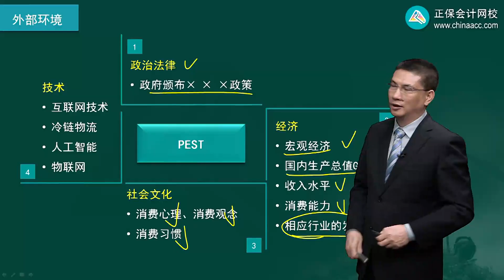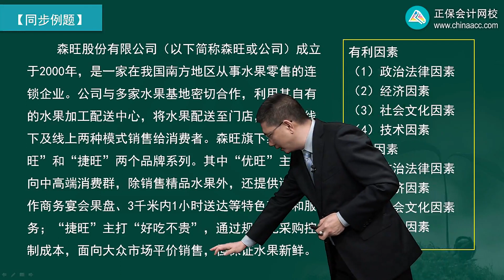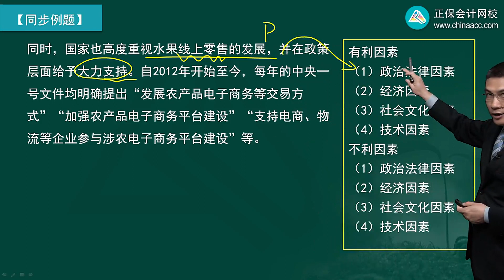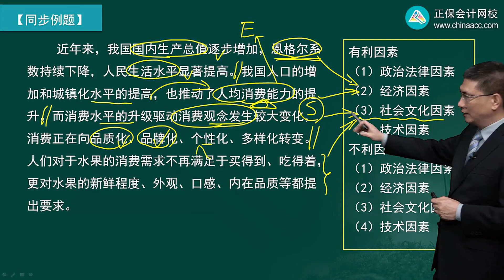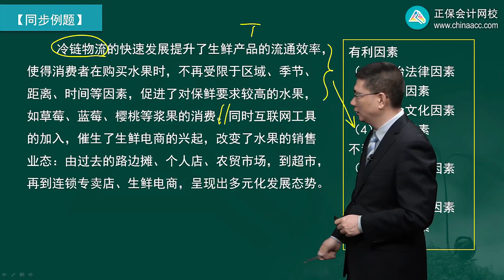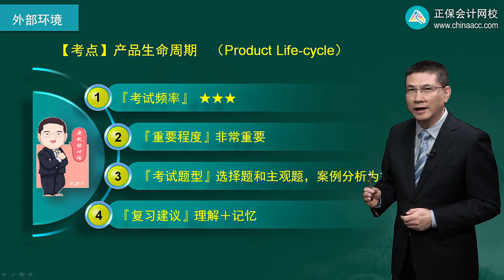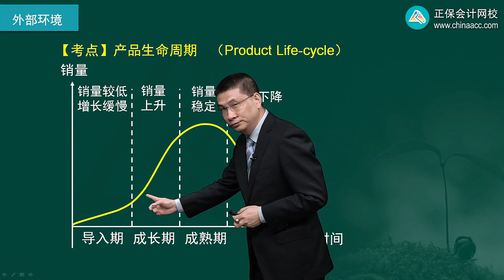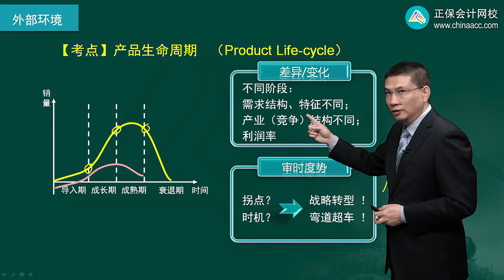2022 CPA 战略 杭建平 基础精讲班第0203讲 PEST分析的相关例题讲解和产品生命周期概述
2022 CPA 战略 杭建平 基础精讲班